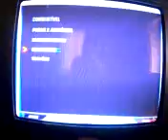F1 2006 the game Kimi Raikkonen onboard Bahrein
More Sugestions Coment!